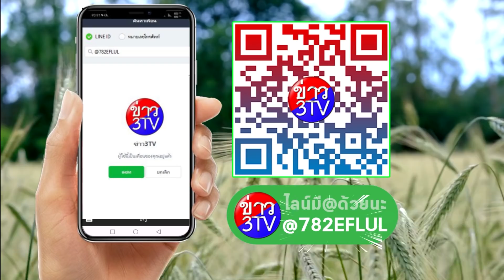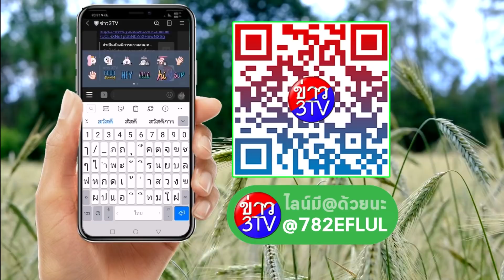พ่อค้า-แม่ค้า เข้ามาฟัง คืนเงินสูงสุด 500 บาท | เยียวยาเปราะบาง บัตรคนจน บัตรสวัสดิการแห่งรัฐ $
กลุ่ม :  บัตรสวัสดิการเเห่งรัฐ 2563 บัตรคนจน ผู้สูงอายุ ผู้พิการ มารดาประชารัฐ ฯลฯ
@เราไม่ทิ้งกัน
@เงินเยรี่ยวยา5000บาท
@เงินได้วันไหน
@เงินเข้าวันไหน

ข่าว3, ข่าว3ทีวี, ข่าว3TV, คนคุยข่าว, เราไม่ทิ้งกัน, นายบารมี, นายบารมีบัตรคนจน, นายบารมีข่าวคนจน, บารมีบัตรคนจน , บารมีข่าวคนจน , พรบผู้สูงอายุ, 3000บาท, บัตรคนจน, ร่างพรบ,
บำนาญแห่งชาติ, เงินบำนาญ, เงินผู้สูงอายุ, บำนาญ, เบี้ยผู้สูงอายุ, เบี้ยยังชีพ, บัตรสวัสดิการแห่งรัฐ, บัตรคนจนล่าสุด, บัตรสวัสดิการแห่งรัฐล่าสุด,
ผู้สูงอายุ, ข่าวผู้สูงอายุ, ข่าวบัตรคนจน, ข่าวบัตรคนจนล่าสุด, ข่าวบัตรสวัสดิการแห่งรัฐ, ข่าวบัตรสวัสดิการแห่งรัฐล่าสุด, เงินอุดหนุนเด็ก, เบี้ยเด็กทารก,
เบี้ยเด็กแรกเกิด, เงินเด็กทารก, ผู้พิการ, สิทธิผู้พิการ, สิทธิผู้สูงอายุ, ลงทะเบียน, สิทธิ, เบี้ยยังชีพผู้สูงอายุ, เบี้ยความพิการ, เงินผู้พิการ